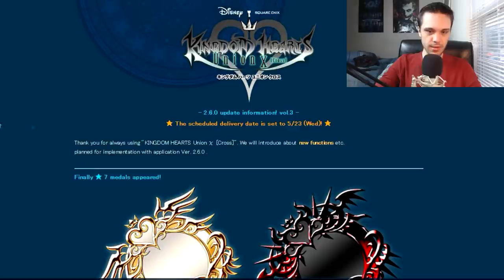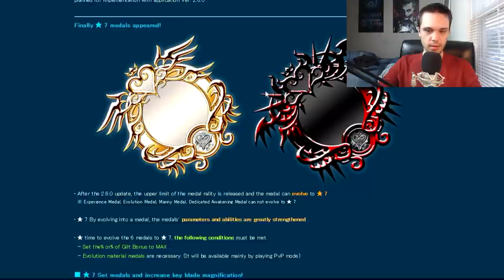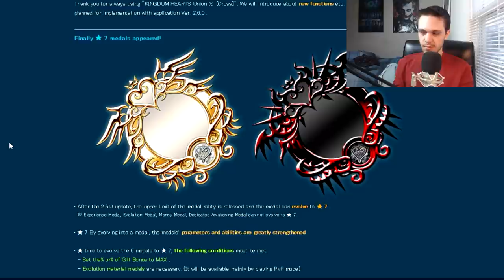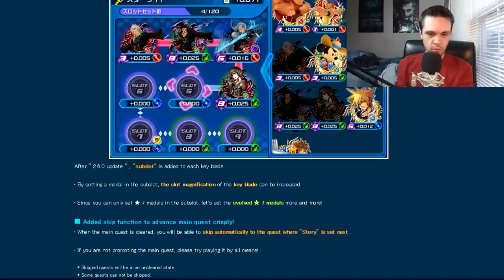Khux Update - More 7 Star Medal Info and Subslots